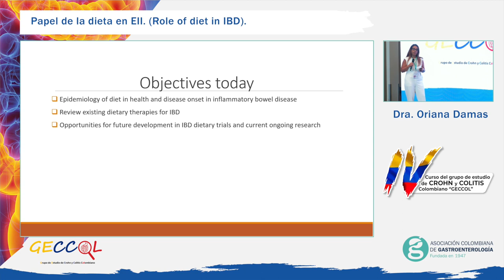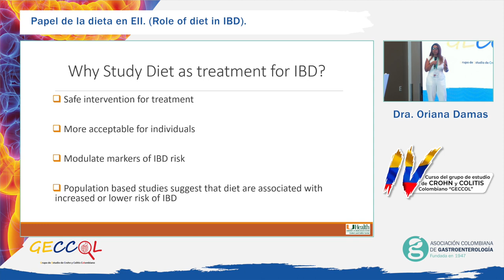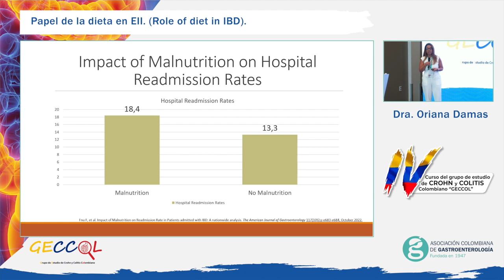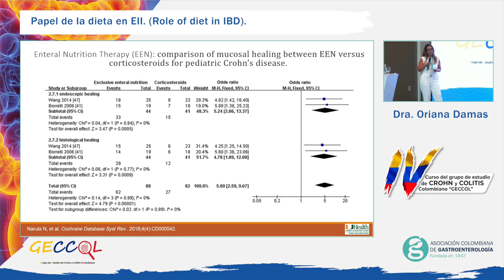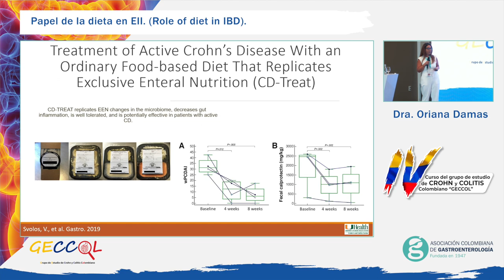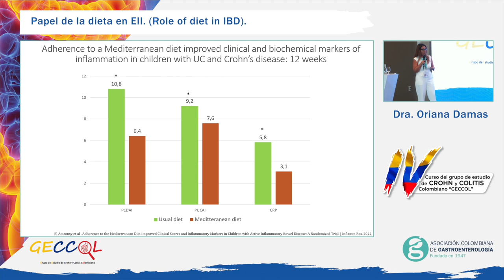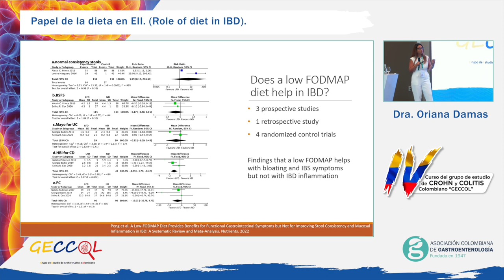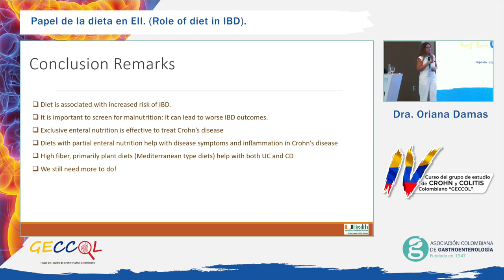Congreso de Crohn y Colitis Día 3 - Dra Oriana Damas